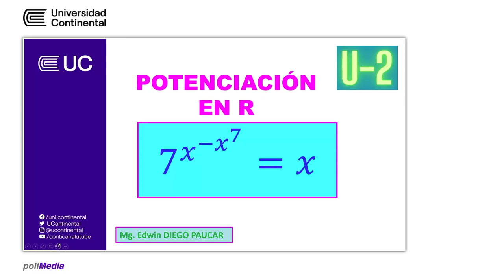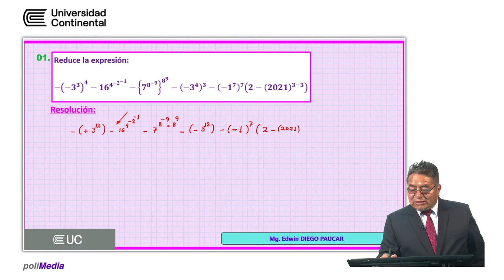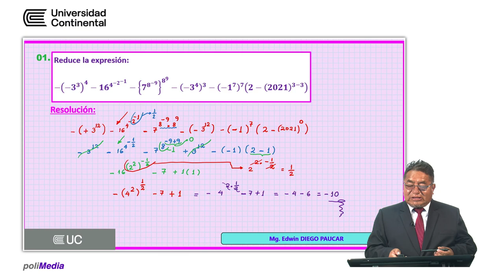Potenciación en R